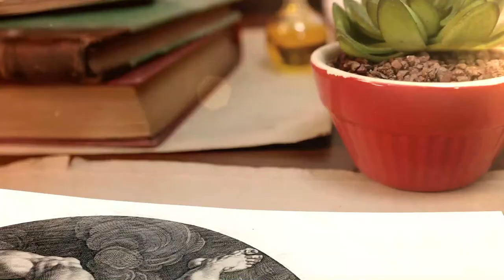Art vision gallery. Endrick Goltzius Tantalus, Johann Sebastian Bach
Slide show of masterpieces of great painters and composers,
classical music and painting.
Presentación de diapositivas de obras maestras de grandes pintores y compositores,
musica clasica y pintura.
Cello Suite no. 1 - Prelude in G, BWV 1007